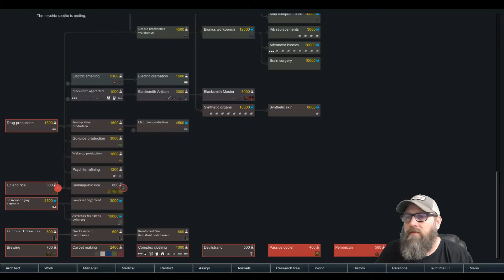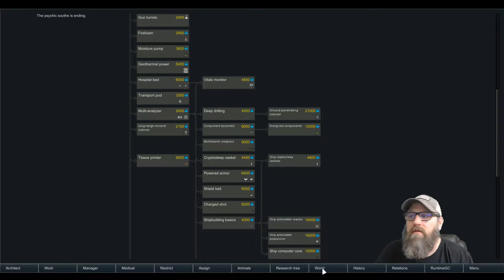Rimworld A17 - Feudal Japan Episode 3 | Mellowseven Let's Play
Rimworld A17 - Feudal Japan | Mellowseven Let's Play
Join us as we play some more Rimworld A17!  This time we are adding in Tosenbo's Zipangu Mod.  This is a
series of three mods including the Rice Cultivation Mod, a Weapons and Apparel Mod, and his Samurai Mod.
We are still running with the Star Wars - Force and Lightsabers Mod but have turned off the Star Wars Factions
for this one.   A complete list of mods used can be seen in a collection on my Steam Workshop page and is here: